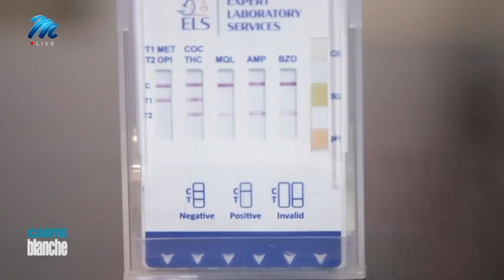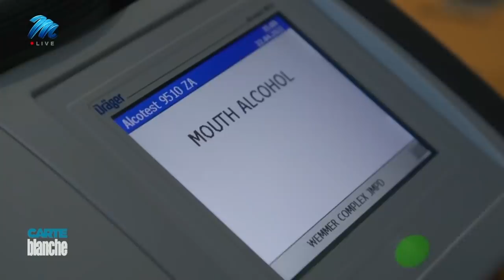False positives | Carte Blanche | M-Net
𝗧𝗵𝗶𝘀 𝘀𝘁𝗼𝗿𝘆 𝗼𝗿𝗶𝗴𝗶𝗻𝗮𝗹𝗹𝘆 𝗮𝗶𝗿𝗲𝗱 𝗼𝗻 𝟭𝟱 𝗠𝗮𝘆 𝟮𝟬𝟮𝟮.
Beware if you are the designated driver – you may want to think twice about downing an energy drink or medicating for a nagging cough. Even eating bread or following the keto diet can land you in trouble if traffic police stop you for a breathalyser. But as distressing as a roadside alcohol test can be, the real risk is for disenfranchised employees in the workplace where shortfalls in legislation regulating the use of screening tests could leave them jobless. Carte Blanche heads to a science lab to test how easy it is to trick a breathalyser into giving false positive results.